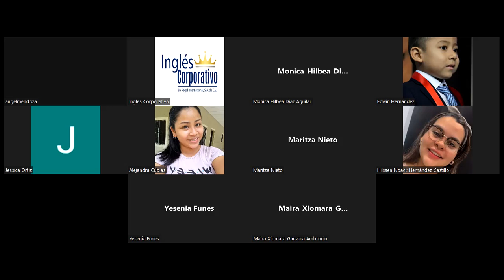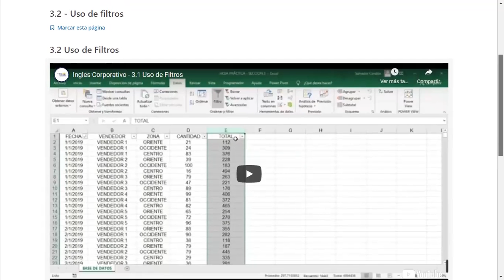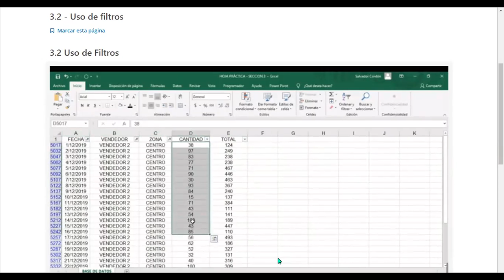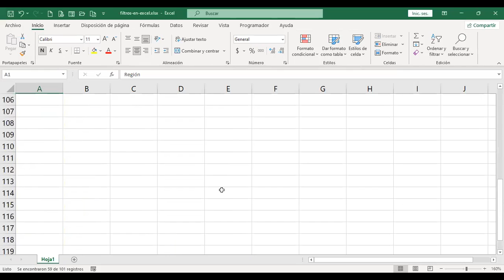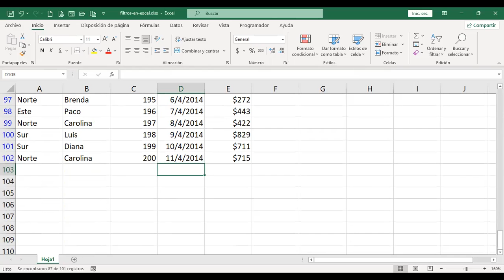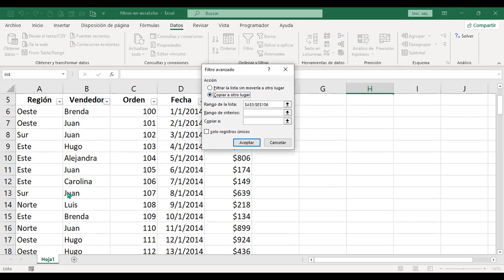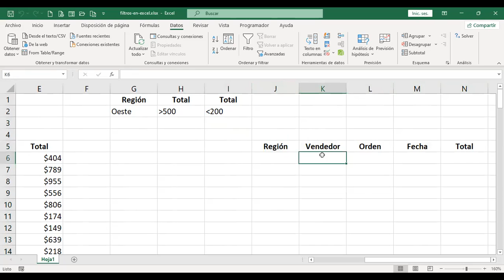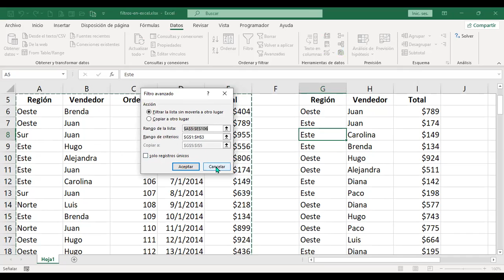Inglés Corporativo-180722-Uso de filtros